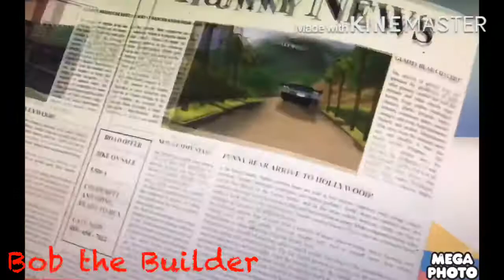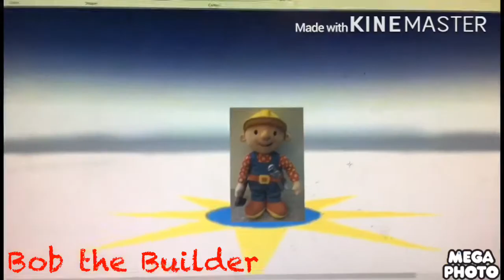The Gummy Bear Long German Child Star (Remix) 🇩🇪 Bob the Builder Mode